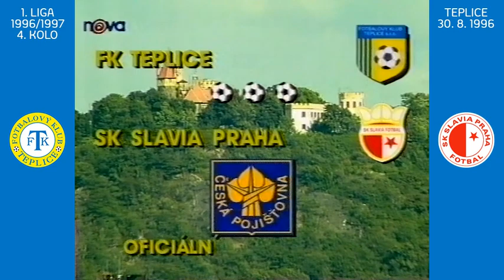1. liga 1996/97: Teplice - Slavia Praha (sezóna 1996/1997)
Čtvrteční večer přinese v rámci historického okénka první televizní utkání po návratu do první ligy v sezóně 1996/97. Konkrétně jde o televizní přenos TV Nova ze 4. kola z utkání Teplice - Slavia Praha.

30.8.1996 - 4. kolo, 1. liga 1996/1997:
FK Teplice – SK Slavia Praha 1:0 (0:0)
Branka: 81.Bystroň
Rozhodčí: Brabec – Průcha, Helebrant
Žluté karty: Fousek, R.Divecký – Hunal, M.Pěnička, Lasota, Chihuri
Diváků: 10 235
Sestava: L.Macháček – Mikiska, Kronďák, Brabec, Rampáček – Fousek, Frťala, Habanec, Fasner (71.Bystroň) – Verbíř (90+1.Rollinger), R.Divecký (90.Chytra).
Trenér: Cerman.